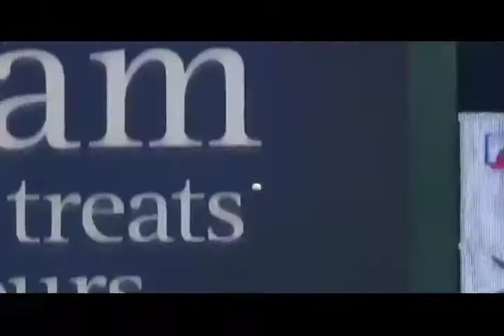Resumen Deportivo 9 Julio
Adrian Beltré busca convertirse en el primer latino en acumular 600 dobles y 3,000 hits en la historia de las Grandes Ligas.

Stephen Curry, dos veces Jugador Más Valioso de la NBA, acordó una extensión de contrato con los Golden State Warriors por 201 millones de dólares en cinco años, el contrato más jugoso en la historia de la liga.